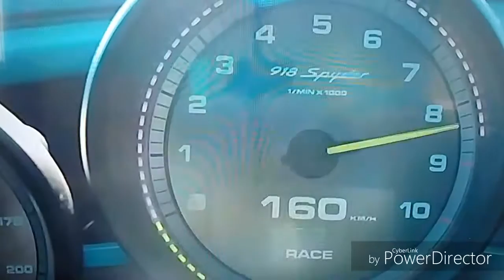PORSCHE 918 SPYDER - TEST DRIVE CARROS FANTÁSTICOS!!!